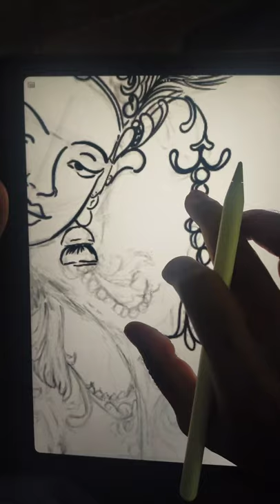Drawing a ancient Indian Women clip